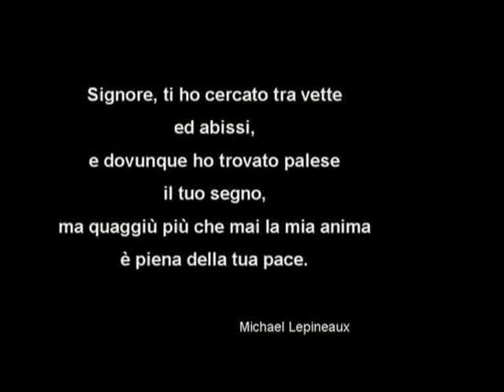Grotta Martino - Martinska jama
La Martinska Jama ( in ital. Grotta Martino ) è una delle più belle e lunghe grotte nel Matarsko Podolje, vicino a Markovščini (Marcossina )